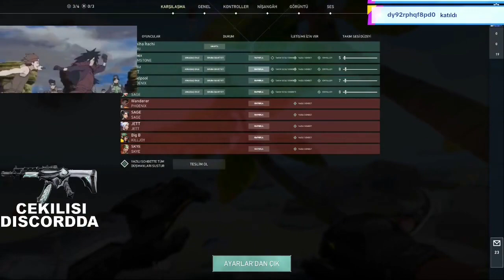İlk Kötü Oynadım Ama Sonra l TROL Brimm Valorant Valoranttürkiye #62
Escoys Kanalına Hoşgeldin Kankam Valorant Oynanış İle Karşınızdayım
valorant hile,
valorant fps arttırma,
valorant türkiye,
valorant extra,
valorant animasyon,
valorant troll,
valorant astra,
valorant aim geliştirme,
valorant açılmıyor,
valorant ayarları,
valorant açılmama sorunu,
valorant arabia,
valorant aim ayarları,
a valorant montage,
a valorant edit,
a valorant game with high kunno,
valorant bedava silah skini,
valorant bedava vp,
valorant ban kaldırma,
valorant bug,
valorant bbl,
valorant berk rip tepe,
rush b valorant,
zowie ec2-b valorant,
boss b valorant,
jazzy b valorant,
zion b valorant,
valorant cypher split b,
valorant b roll,
valorant cypher split b one way,
valorant crosshair,
valorant cypher,
valorant canlı yayın,
valorant cned,
valorant cinematic,
valorant cypher taktikleri,
ankita c valorant,
ray c valorant,
barış c valorant,
ankita c valorant montage,
osman c valorant,
patrick c valorant,
saddam c valorant,
valorant viper c taktikleri,
valorant çekiliş,
valorant çözünürlük değişmiyor,
valorant çözünürlük,
valorant çok izlekli görselleştirme yok,
valorant çözünürlük özel,
valorant çözünürlük sorunu,
valorant çıktı,
valorant çöktü,
valorant dx11 feature level 10.0 is required to run the engine,
valorant delipop,
valorant dereceli,
valorant drop sorunu,
valorant dx11 feature level 10.0 is required to run the engine hatası,
valorant düellocular,
valorant donma sorunu,
valorant delipop 2,
night d valorant,
model d valorant,
sir d valorant,
bhushan d valorant,
dr d valorant,
dido_d valorant,
valorant 3d,
valorant d diskine kurma,
valorant edit,
valorant espor,
valorant en iyi crosshair,
valorant en iyi anlar,
valorant en iyi ayarlar,
valorant esports tr,
e-valorant,
valorant e posta değiştirme,
valorant esports,
valorant espor tr,
valorant e sporcu crosshair,
valorant e sporcu ayarları,
valorant nasıl e sporcu olunur,
valorant funny moments,
valorant film,
valorant fps boost,
valorant frag movie,
valorant fps gösterme,
valorant fps drop sorunu,
valorant fps ayarları,
f.n valorant,
valorant f,
valorant f uğuru,
valorant f tuşu,
f-tremor valorant,
valorant gameplay,
valorant güncelleme,
valorant gece pazarı,
valorant geri al,
valorant görüntü ayarları,
valorant gereksiz sansür,
valorant grafik ayarları,
valorant geri al 1. bölüm,
tugay g valorant,
barış g valorant 2,
barış g valorant oynuyor,
barış g valorant bela,
şafak g valorant,
barış g valorant raze,
barış g valorant izliyor,
baros g valorant,
valorant phoenix,
valorant ping sorunu,
valorant protatomonster,
valorant ping düşürme 2021,
valorant para hilesi,
valorant phantom skins,
valorant phoenix taktikleri,
valorant prime 2.0,
valorant hikayesi,
valorant hack,
valorant hile nasıl yapılır,
valorant hwid ban kaldırma,
valorant hellian,
valorant hassasiyet ayarları,
valorant hesap satın alma,
valorant h,
valorant patch,
1000 h valorant,
valorant ısınma,
valorant ın hikayesi,
valorant ıcebox,
valorant ısınma sorunu,
valorant ıq,
valorant ıcebox jett bug,
valorant ındır,
valorant ıd öğrenme,
barışı valorant,
valorant türkiye serveri rezaleti,
valorant isim değiştirme,
valorant indir,
valorant isim gizleme,
valorant intro,
valorant iade etme,
valorant ilk bakış,
valorant ingilizce yapma,
valorant isim nasıl değiştirilir,
i play valorant,
valorant jett,
valorant jett taktikleri,
valorant jett oynanış,
valorant jett montage,
valorant jet,
valorant jett nasıl oynanır,
valorant jett seslendirme,
valorant jett gameplay,
tamilan j valorant,
t j valorant,
valorant j,
take j valorant,
valorant обзор,
j latte valorant,
valorant komik anlar,
valorant karakterler,
valorant killjoy,
valorant karakter hikayeleri,
valorant kasma sorunu,
valorant kendine müzisyen,
valorant komik montaj,
valorant karakter açma,